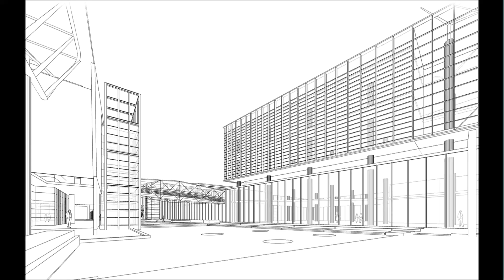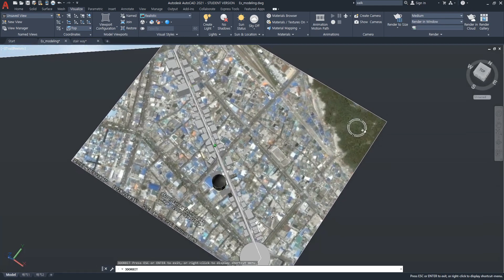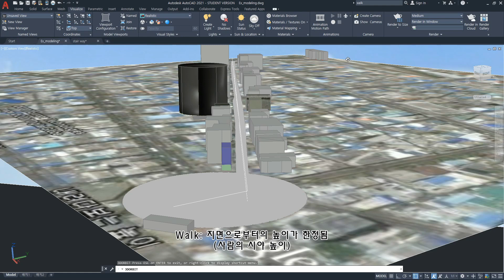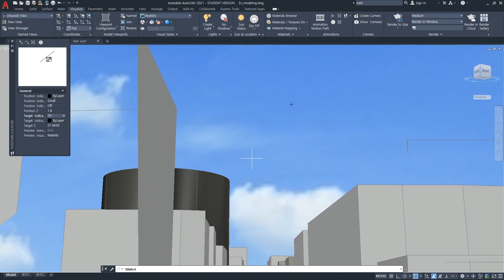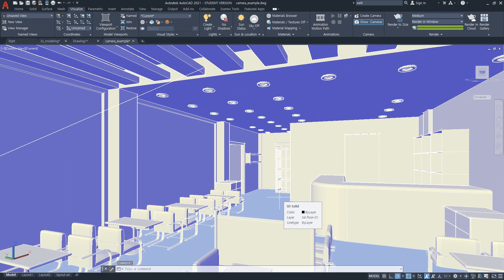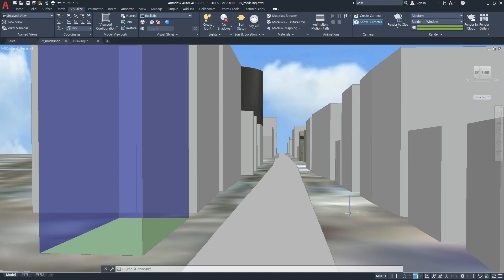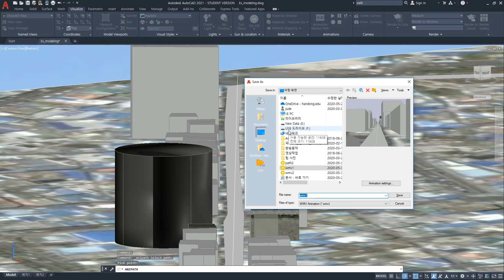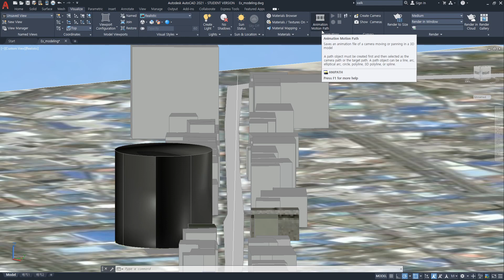캐드(CAD)의 기초 제21강: 공간 체험 시뮬레이션 - Walk&Fly, 애니메이션 The Basics of CAD, Lecture#21 - Simulation Animation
모델링한 도시, 건축공간을 체험하는 시뮬레이션 방법들에 대해 설명합니다.
Walk와 Fly를 이용한 보행자, 비행 체험, 그리고 Camera, Anipath 기능을 이용한 스냅샷, 동영상 촬영을 다룹니다
English subtitle is offered